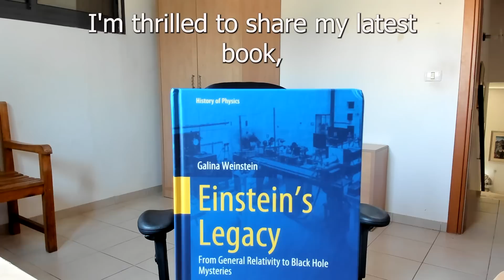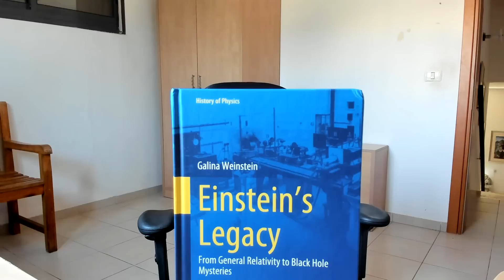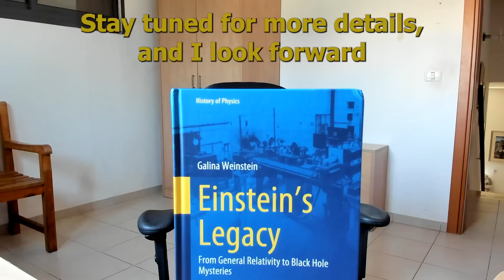Einstein, Black Holes & Wormholes – My New Book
This video briefly introduces my new book, "Einstein's Legacy: From General Relativity to Black Hole Mysteries," which explores the evolution of general relativity and black hole research. It provides new insights into the history and development of these theories. It is intended for researchers, academics, and students in the history and philosophy of physics as well as theoretical physics.